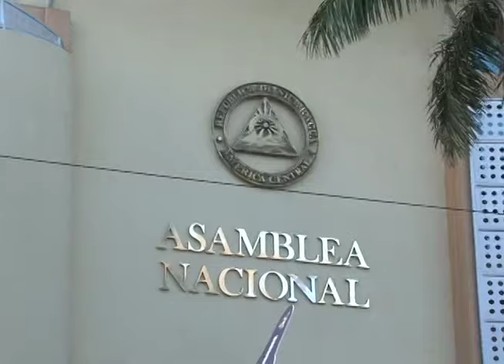Mujeres marchan contra la violencia en el 25N